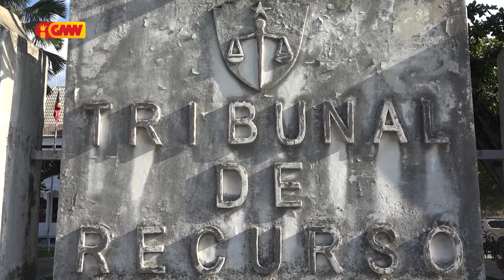José Agustinho da Silva la tama lista kandidatura Partidu KHUNTO